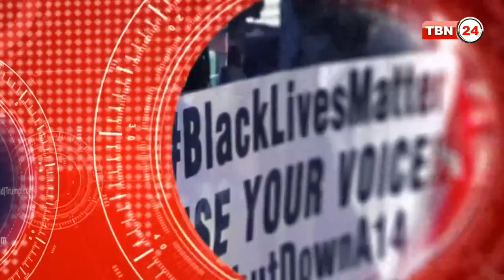TBN Analysis Episode 420